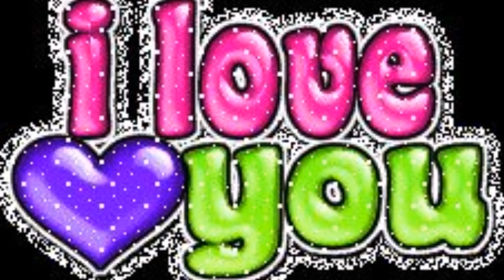The Mello-Harps - Valerie 1955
The Mello-Harps  (Brooklyn, New-York) aka The Levee Songsters aka The Teen-Tones
(1) aka The Melloharps
aka The Teentones

Personnel:
Arnold "Johnny" Malone (Lead)
Vernon Staley (First Tenor)
Joe Gowder (Second Tenor)
Daniel Elder (Baritone)
Ossie Davis (Bass)

Biography:
Brooklyn-based R&B vocal group the Mello-Harps formed in 1955. According to Marv Goldberg's profile in the April 1990 issue of Record Collectors' Monthly, co-founders Arnold "Johnny" Malone (first tenor), second tenor Joe Gowder, baritone Daniel "Bunny" Elder, and bass Ossie Davis were longtime friends from the borough's Bedford-Stuyvesant neighborhood.

After adding a fifth member, high tenor Vernon Staley, the Mello-Harps began touring the local nightclub circuit, and while performing at Brooklyn's Club Baby Grand they negotiated a management deal with musician Larry Lucy, who quickly landed them a record deal with the Do-Re-Mi label.  The Mello-Harps beautiful debut, "Love Is a Vow," followed in the autumn of 1955. One of the scarcest singles of the doo wop era, it earned little attention upon its original release but later achieved cult classic status among R&B aficionados.

By year's end Davis resigned from the lineup, and upon adding bass Bobby Hawkins (the brother of NBA Hall of Famer Connie Hawkins), the Mello-Harps signed to Tin Pan Alley Records to issue their sophomore effort, "I Love Only You." "What Good Are My Dreams" followed in early 1956, and when the group's commercial fortunes failed to improve, Elder exited in the wake of their fourth single, "My Bleeding Heart." Tenor William Brown signed on prior to cutting a re-recorded "Love Is a Vow" for the Rego label.

Credited to the Teen-Tones, the song fared no better the second time around, and Staley was the next to turn in his resignation. Tenor David "Sonny" Forte signed on for 1957's "Gumma Gumma," a novelty tune that restored the Mello-Harps moniker. Despite saxophone contributions from the great King Curtis, the single went nowhere and after an aborted session for Juggy Murray's Sue label, the group split in 1959. In the early 60s, Joe Gowder formed another group, which re-recorded "Valerie" (with Joe himself doing lead). Along with the flip, "Mah Mah Chicken Pot Pie" (also led by Joe), it was released on the Leopard label in 1963, as the "Leopards." David Forte was also in this group.